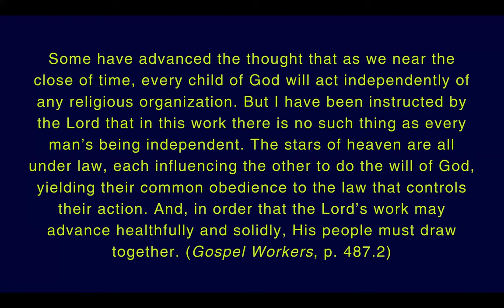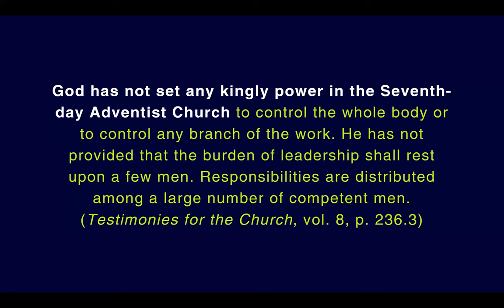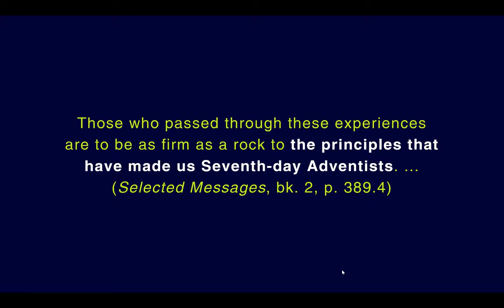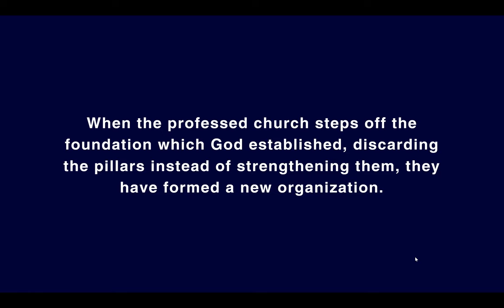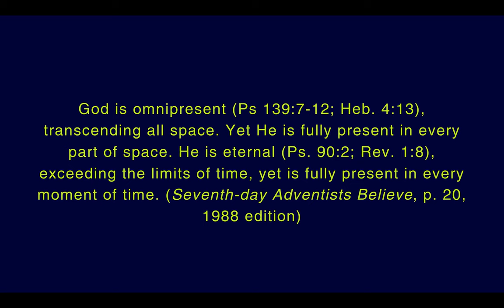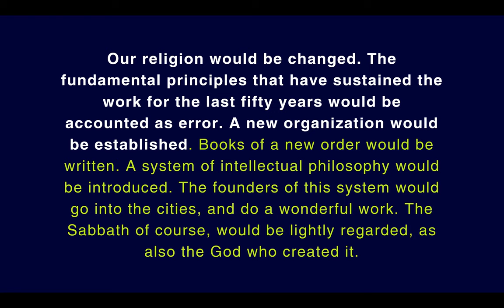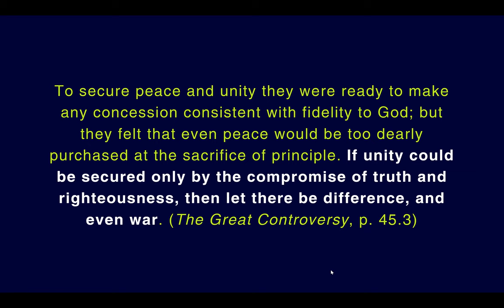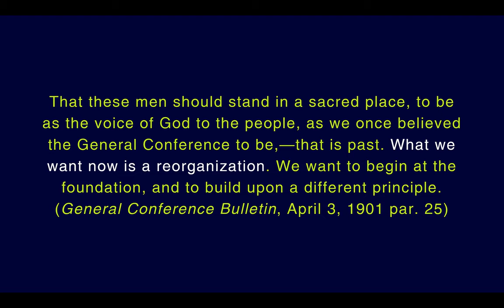28. Gospel Order 2 by Pr Allen Stump